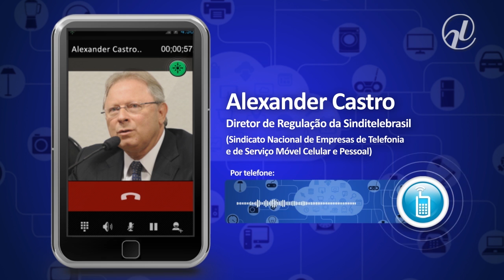Netflix e WhatsApp: Senado e especialistas debatem regras para aplicativos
O surgimento de novos aplicativos de conversa por voz, como o WhatsApp, e de sites de vídeo sob demanda, como o Netflix, geram discussão sobre desequilíbrios nos mercados de telefonia e TV por assinatura, respectivamente. A Agência Senado ouviu diferentes lados da questão, para saber se é necessário mudar as leis que regulamentam esses setores e como evitar que o consumidor saia prejudicado.